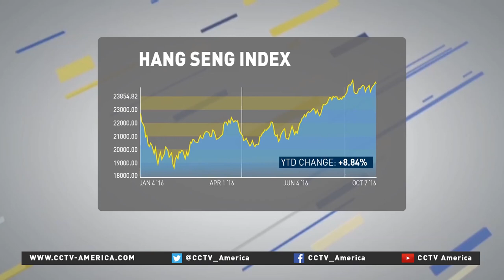Steven Gu on Hong Kong's IPO market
For more insight into the Hong Kong IPO market, CCTV America’s Michelle Makori spoke to Steven Gu, director of U.S. China Business Advisory Services for consulting firm PYA.